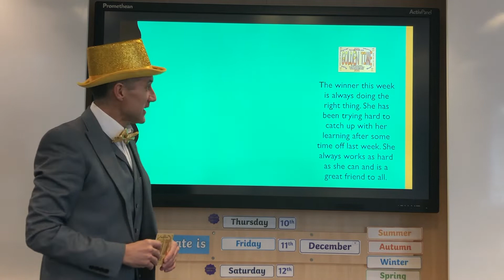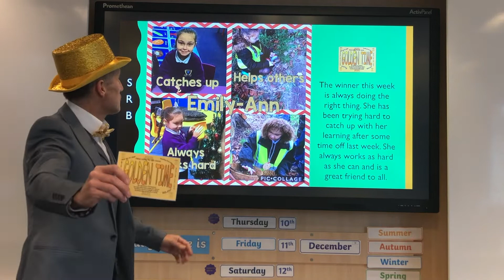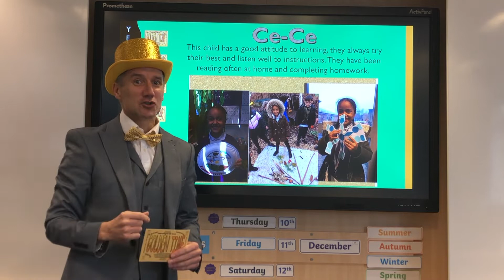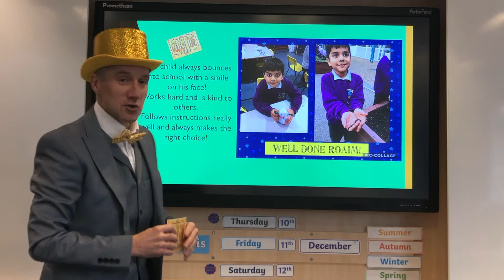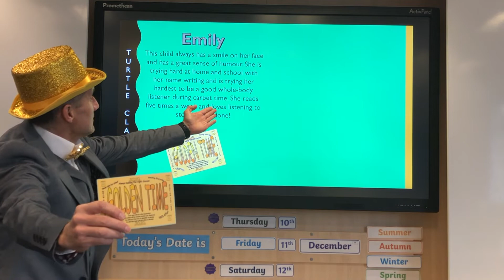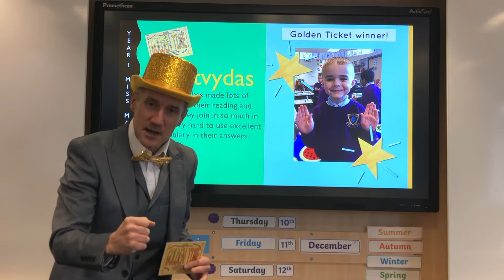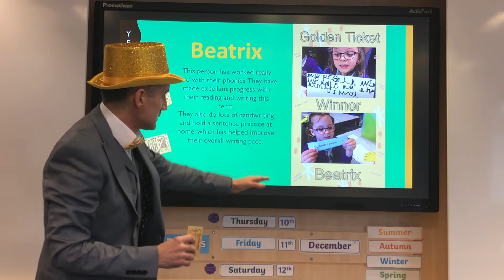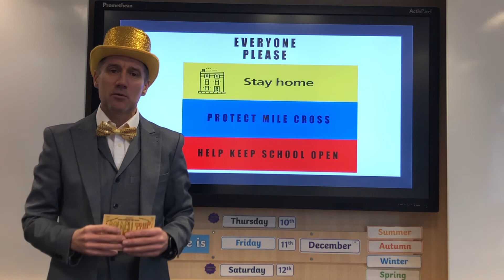Golden Ticket Assembly 11th December 2020 Nur, Rec, Yr 1 ,2 & SRB